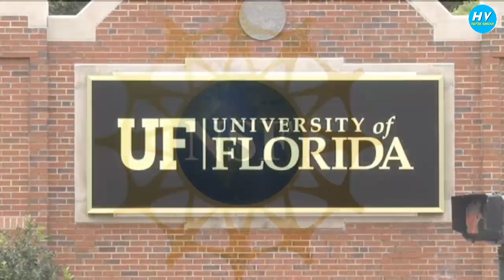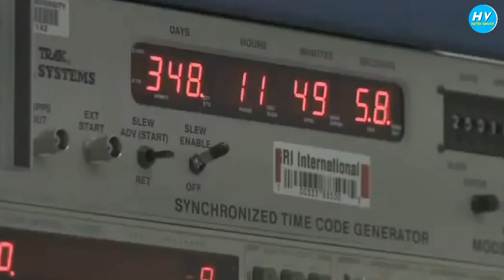Largest Antenna In The World Is Broken| Duniya Ka Sabse Bada Antenna Toot Gaya| Arecibo Observatory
टूट गया दुनिया का सबसे बड़ा एंटीना...कौन देगा अंतरिक्ष से आने वाले खतरों की सूचना...दुनिया भर के वैज्ञानिक परेशान हैं कि अब धरती की तरफ अंतरिक्ष से आने वाले खतरों की जानकारी कौन देगा? ऐसे खतरों की जानकारी देने वाला दुनिया का सबसे बड़ा एंटीना टूट गया है. यह एंटीना जिन लोहे के केबलों से जुड़ा है वो भी टूट रहे हैं. अब इस एंटीना की रिपेयरिंग की जाएगी. इस एंटीना के ऊपर जेम्स बॉन्ड सीरीज की मूवी गोल्डन आई की शूटिंग भी हुई थी

arecibo observatory
arecibo observatory damage
arecibo observatory radio telescope
 arecibo observatory in puerto rico
 arecibo observatory cable snap
 arecibo observatory james bond observatory cable damage
arecibo observatory accident
arecibo observatory tour
arecibo observatory documentary
arecibo observatory battlefield 4
arecibo observatory radio
antenna song
 antenna tv
 antenna kulwinder billa
antenna and wave propagation
 antenna gaming
antenna punjabi song
antenna song kulwinder billa
antenna setting free dish
antenna shilajit
antenna parameters
 antenna tv channel
antenna array
 antenna hack pubg mobile lite
antenna kaise set karen
antenna wali news
kaha antenna toota hai
kaun sa antenna toot gaya
sabse bada antenna kaise toota ?
space se khatra batane wala antenna
largest antenna is destroyed now
how the largest antenna broken